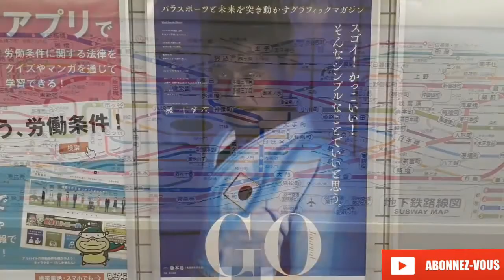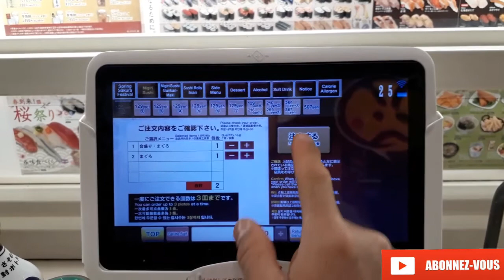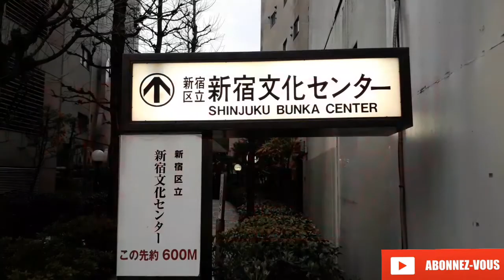Vlog Shibuya/Shinjuku+ hard training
Visite des quartiers de Shibuya et de Shinjuku. Super fun sushi train.
Entrainement au kodokan, keio university, nakano judo club, musculation.
Intensité maximum